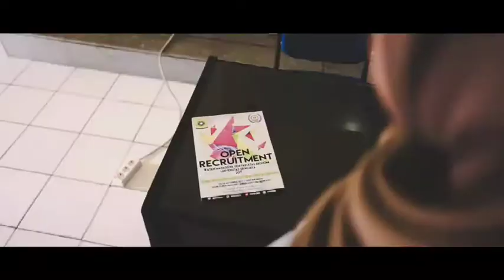OPREC IMASFEK UNSRI 2017